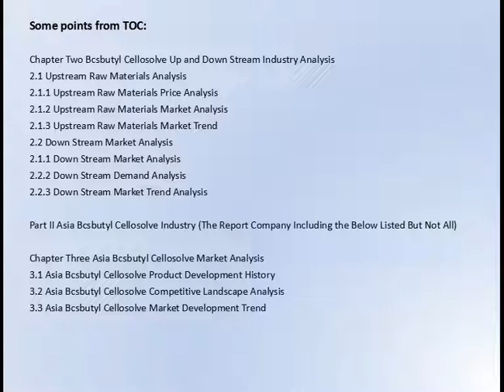Global Bcsbutyl Cellosolve Market Research Report 2017